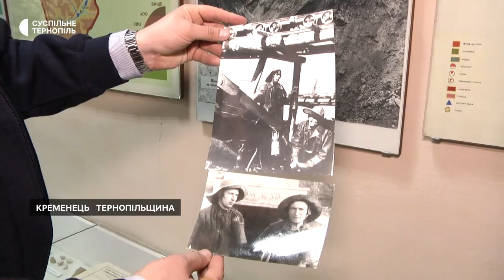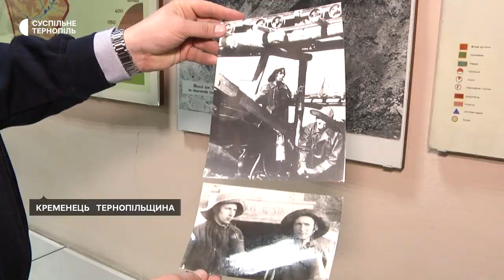Провалля, що ведуть до покинутої шахти, виявили у ботанічному саду на Тернопільщині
Зараз діри закрили та огородили стрічкою. Колись тут видобували буре вугілля. Що про це кажуть працівники ботанічного саду.